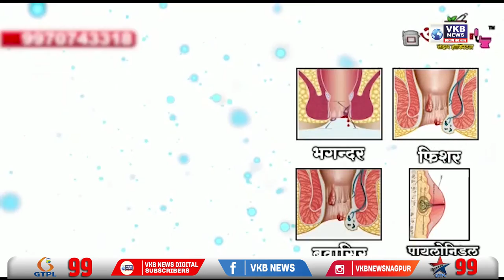50 से अधिक इलेक्ट्रिक बाइक की गई जब्त